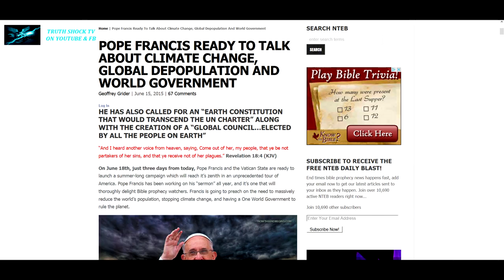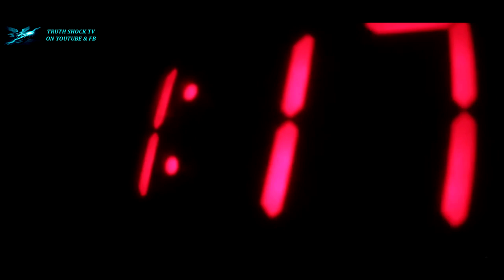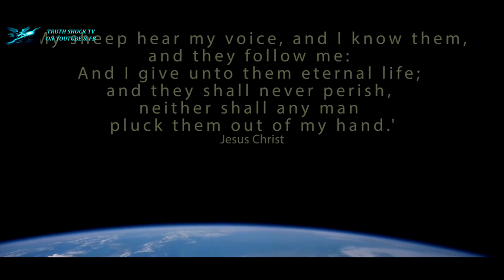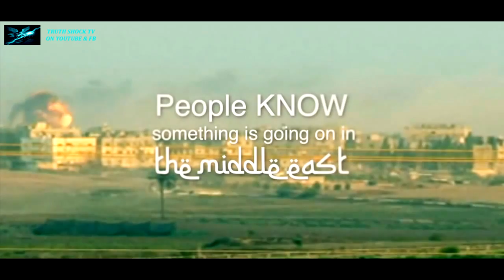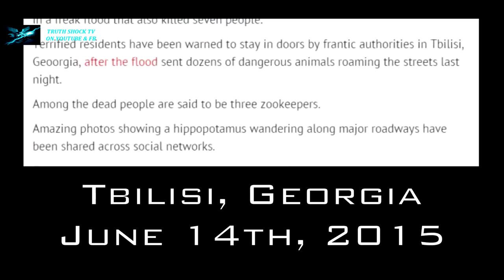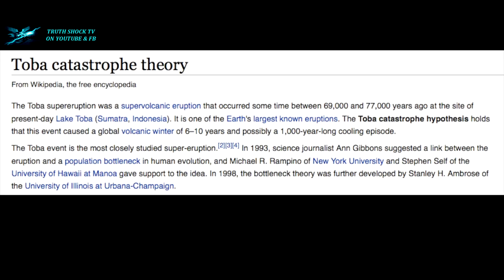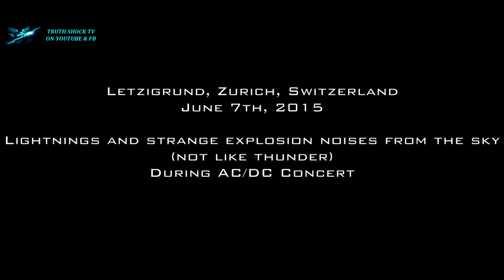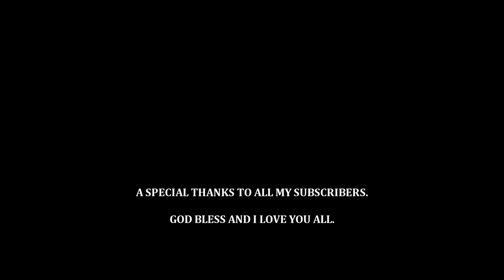THE END OF ALL THINGS IS NEAR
Watch in HD. In this video we will take a look at events happening around the world, and all this IN JUST THE LAST 2 WEEKS!! CHURCH WAKE UP! And if you are not saved by Jesus Christ, please get saved now... because no one is promised tomorrow. God Bless All, TSTV